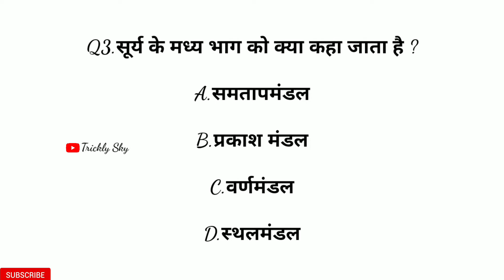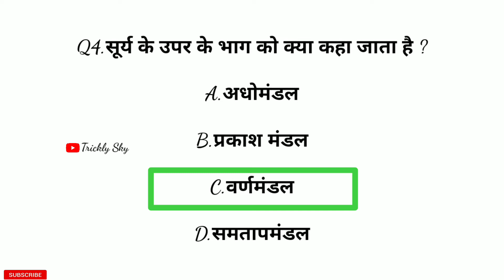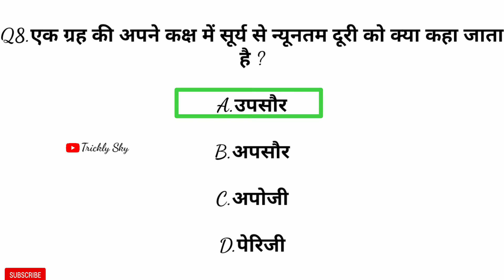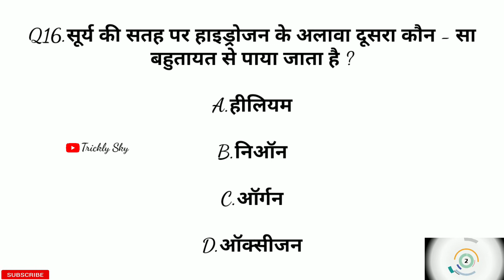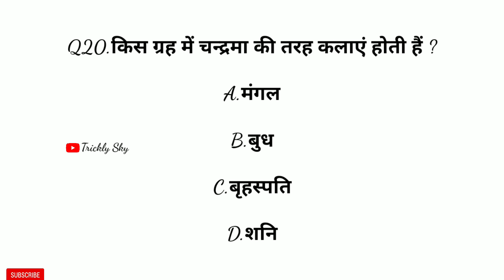सौरमंडल (Solar System) GK Questions SET- 2 ||UPSC, SSC, Railway, Banking, State||quiz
सौरमंडल (Solar System)
SET-2
total questions:-20
Per questions time:- 5 second

Solar System [सौर मंडल] is very important topic of Physical Geography (भौतिक भूगोल / सामान्य भूगोल) in the exam point of view. We are going to share the set of 20 Multiple Choice Questions in this post.Complete the all practice set of this topic that are provided by Trickly Sky.

All question below:-

Q1.निम्नलिखित में से कौन-सा ग्रह नहीं है, जिसे प्राचीन भारतीय ग्रह मानते थे ?

Q2.सूर्य के संगठन में सहायक गैस है -

Q3.सूर्य के मध्य भाग को क्या कहा जाता है ?

Q4.सूर्य के उपर के भाग को क्या कहा जाता है ?

Q5.सूर्य सदैव पूर्व में निकलता है क्योंकि -

Q6.नार्वे में अर्धरात्रि के समय सूर्य कब दिखाई देता है ?

Q7.एक ग्रह की अपने कक्ष में सूर्य से अधिकतम दूरी को क्या कहा जाता है ?

Q8.एक ग्रह की अपने कक्ष में सूर्य से न्यूनतम दूरी को क्या कहा जाता है ?

Q9.निम्नलिखित में से किनके बीच की औसत दूरी को 'खगोलीय एकक' कहा जाता है ?

Q10.मध्य रात्रि सूर्य' का क्या अर्थ है ?

Q11.मध्य रात्रि का सूर्य किस क्षेत्र में दिखाई देता है ?

Q12.सूर्य में 'काला धब्बा' क्या है ?

Q13.सूर्य के रासायनिक मिश्रण में हाइड्रोजन का प्रतिशत कितना है ?

Q14.निम्नलिखित में से कौन एक तारा है ?

Q15.सौर पृष्ठ पर लगभग कितना तापमान होता है ?

Q16.सूर्य की सतह पर हाइड्रोजन के अलावा दूसरा कौन - सा बहुतायत से पाया जाता है ?

Q17.सूर्य प्रकाश धरती तक पहुँचने में कितने मिनट लेता है ?

Q18.सूर्य के सबसे पास कौन - सा ग्रह है ?

Q19.बुध नक्षत्र में एक वर्ष में दिनों की संख्या कितनी होती है ?

Q20.किस ग्रह में चन्द्रमा की तरह कलाएं होती हैं ?